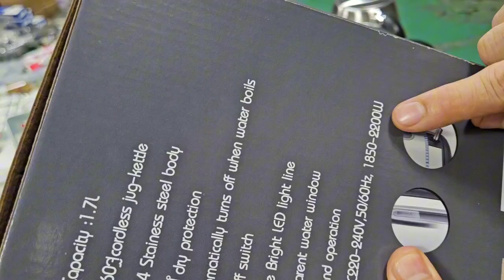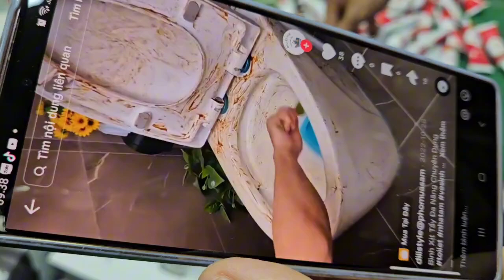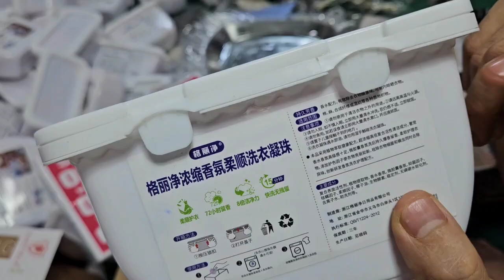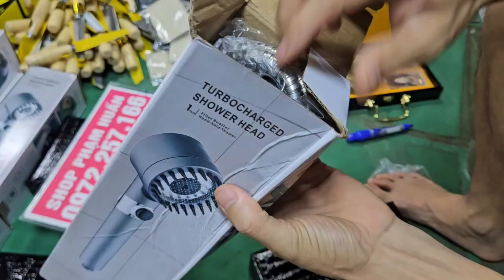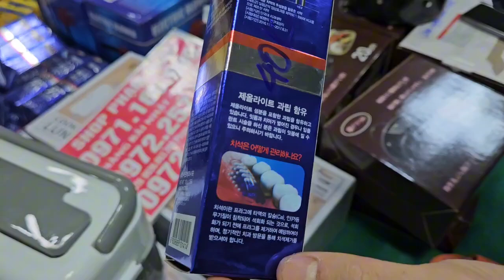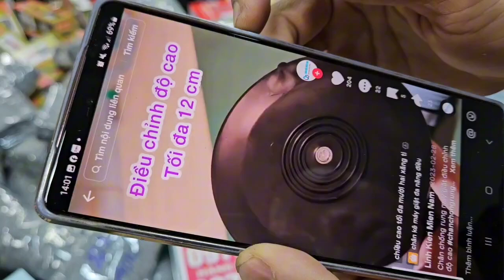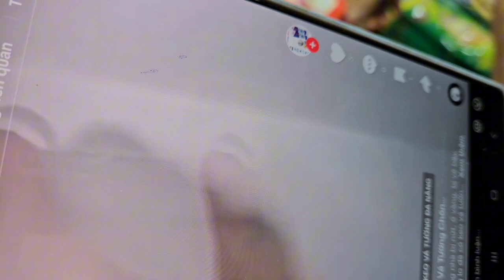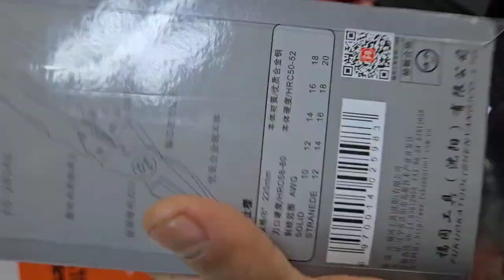có hàng mới về ngập kho, đèn học, máy hút chân không, xả hàng giá cực rẻ đồ dùng gia đình nhật